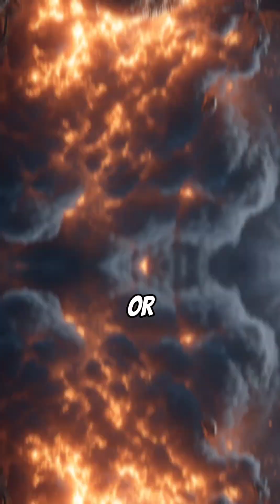Did Dinosaurs REALLY Survive the Asteroid?! 🤯🦖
The asteroid wiped out the giants, but a small, feathered lineage of dinosaurs did survive! Find out how this incredible group defied extinction and evolved into the birds we see today!